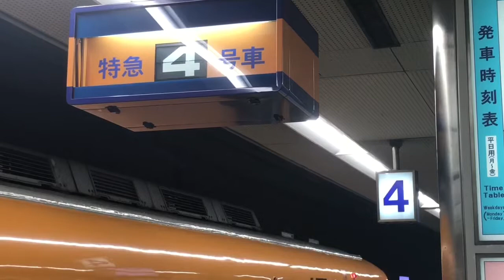【HD】30000系ビスタカー旧色 近鉄奈良駅発車